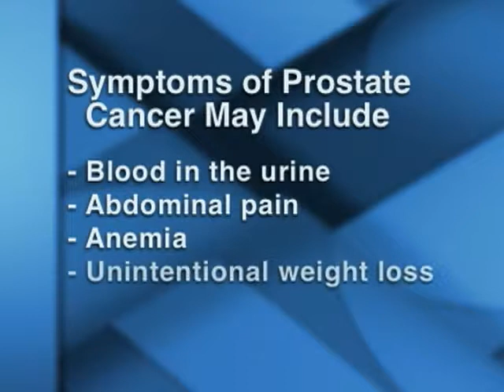Men's Health: Prostate Disease - Symptoms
Video discussing signs and symptoms of prostate disease.